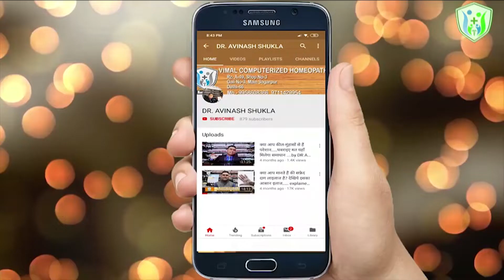अगर आप घुटनों के दर्द से है परेशान तो होम्योपैथिक दवा से है निदान ,Osteoarthritis, joint pain, pain